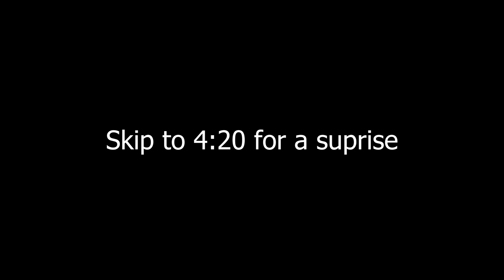Rank 1 Vayne MASSACRES enemy team (TWO QUADRA KILLS)